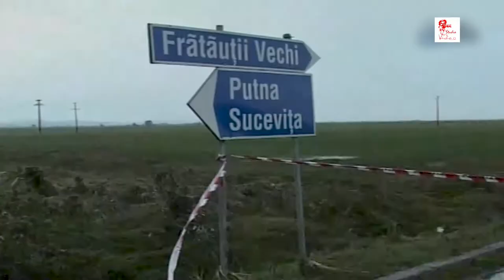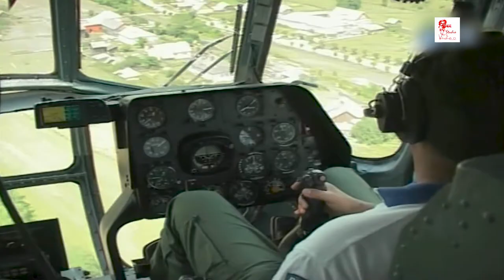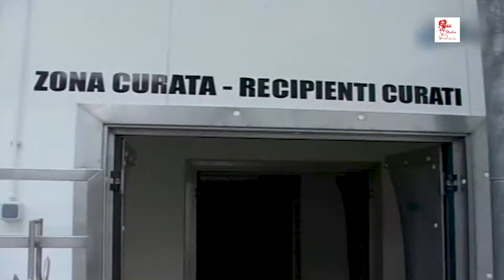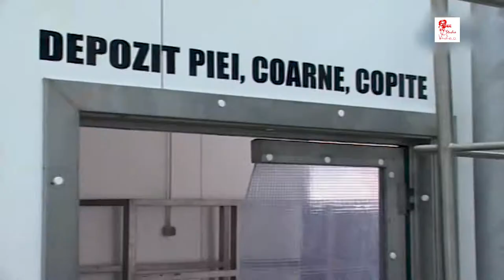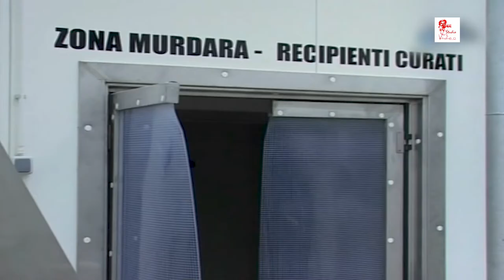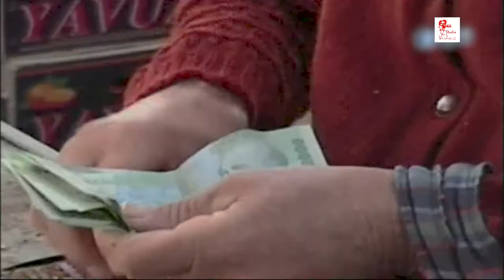Stop Cadru Rădăuțean 2 aug 2008